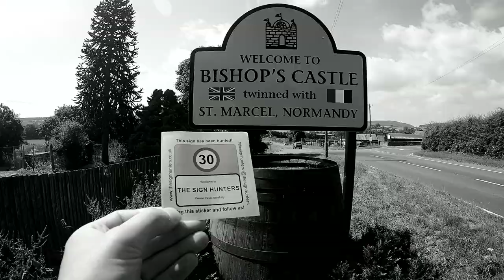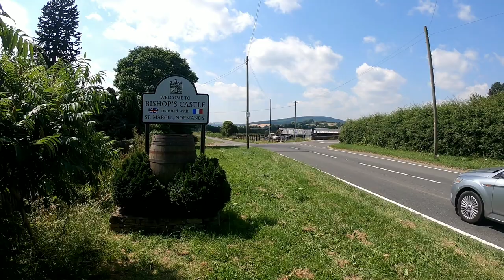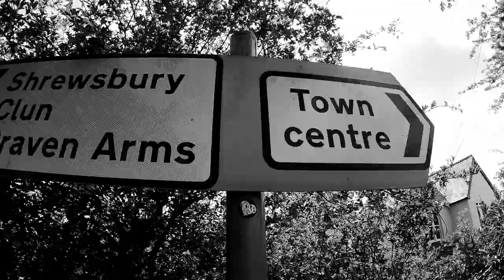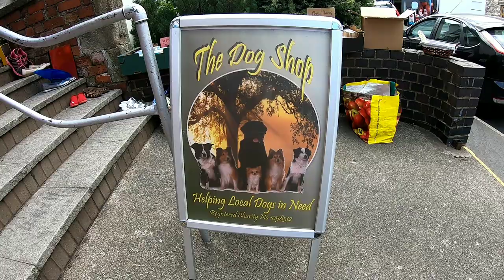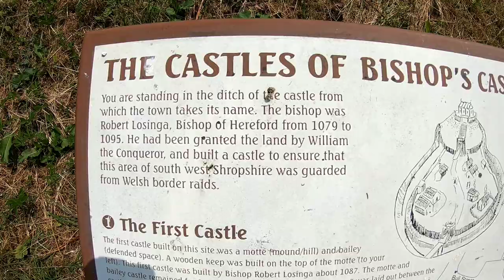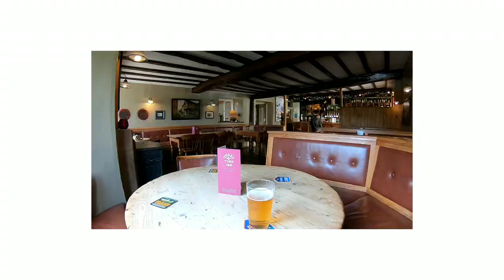[The Sign Hunters] GoPro Quik Story #9 ~ "Bishop’s Church and Bishop’s Castle" ~ (06.07.2018)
Bishop’s Church and Bishop’s Castle, UK (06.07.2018)

This film was produced by The Sign Hunters.